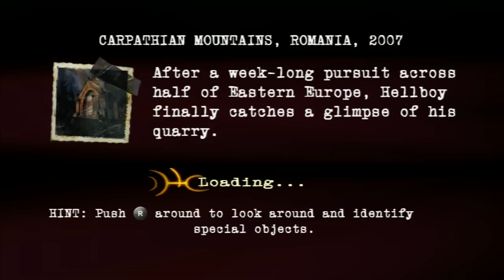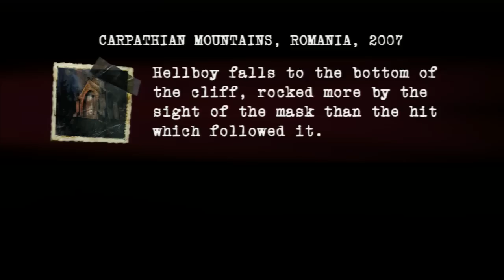ХЭЛЛБОЙ - Hellboy: The Science of Evil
Опасные приключения парня из пекла. Hellboy the Science of Evil (PS3)